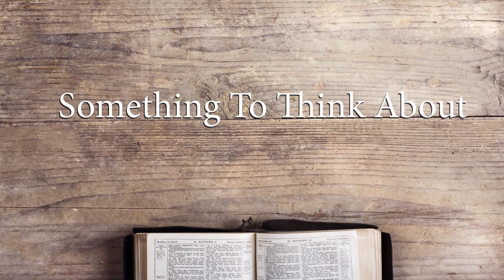CPHD 171 Robert Pitzer